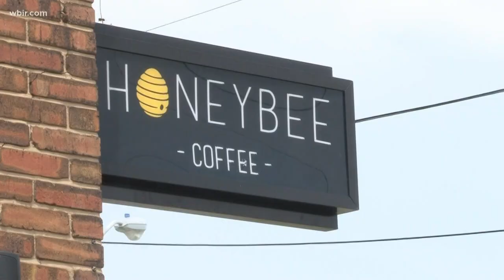House flipping brings big bucks to S. Knoxville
Some houses have flipped for hundreds of thousands of dollars in value.